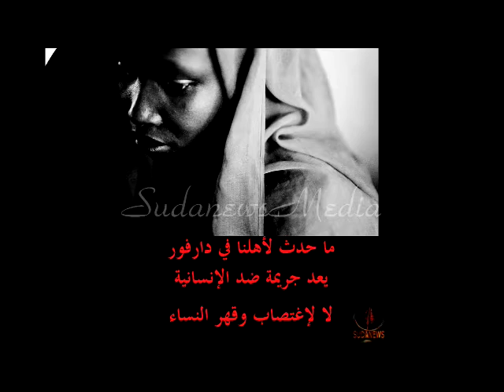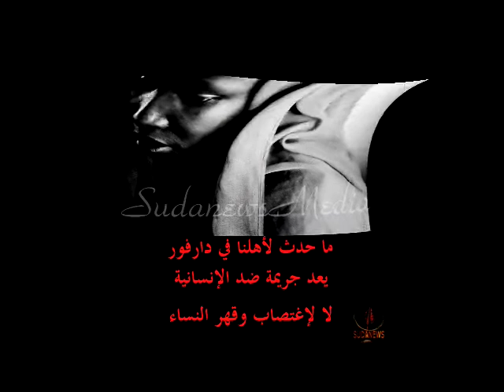اعتقالات وضرب في (تابت) بحثا عن (دبنقا )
شنت الاستخبارات العسكرية بحامية تابت ، حملة اعتقالات وسط سكان قرية تابت ، حيث اعتقلت ( 26 ) شخصا ، واقتادتهم الى حامية الجيش ( نصف ) كيلو متر شمال القرية ، وقامت بضربهم وتعذيبهم مابين ايام الثلاثاء وحتى امس الخميس

وكشف احد اقارب المعتقلين في تابت لراديو دبنقا يوم الخميس ان عناصر من الاستخبارات العسكرية داهمت مساء يوم الثلاثاء ،عددا من المنازل واعتقلت ( 15 ) شخصا ، و( 7 ) اشخاص مساء الاربعاء و( 4 ) اخرين يوم الخميس ، واقتادتهم جميعا الى الحامية العسكرية وقامت بضربهم وتعذيبهم

وقال الشاهد بان عناصر الاستخبارات العسكرية كانت توجه للمعتقلين اثناء استجوابهم اسئلة عن اسماء الاشخاص الذين تحدثوا لراديو دبنقا ، وقناة العربية عن الاغتصاب الجماعى ؟ واين هم الان ؟ داخل القرية ؟ ام خارج القرية ؟

واوضح ان عناصر الاستخبارات العسكرية تقول لهم اثناء الضرب والتعذيب ( الا يكفى اعتذار قائد الحامية لكم ؟ حنوديكم وراء الشمس اذا تحدث احدكم مرة اخرى !

وقال الرجل ان المعتقلين يتم القبض عليهم مساءا ويطلق سراحهم صباح اليوم التالى بعد تعرضهم للاستجواب والضرب والتعذيب طيلة الليل، مشيرا الى ان اعمار المعتقلين تتراوح ما بين ( 18 الى 45 ) عاما وناشد الرجل المنظمات الحقوقية والامم المتحدة بالتدخل لحماية وانقاذ شباب ورجال تابت من الضرب والازلال

14 نوفمبر 2014

راديو دبنقا